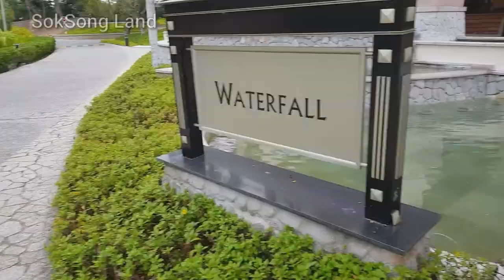Empire Hotel Brunei , BGM Hungarian Rhapsody No.2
브루나이 7성급호텔 엠파이어호텔 아름다운 정원 BGM 항가리광시곡 Empire Hotel Brunei , BGM Hungarian Rhapsody No.2